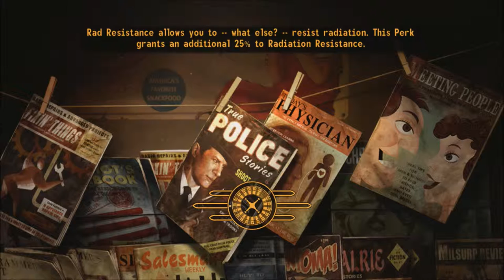New Vegas Series, Episode 161: DAMN LEGION ASSASSINS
While I finish off missions for Jerry and The King, I attempt to survive Legion hit squads.